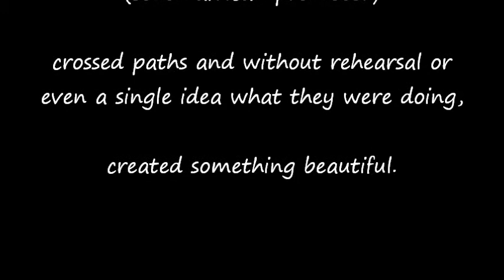Nitty Gritty - TRIP Productions.